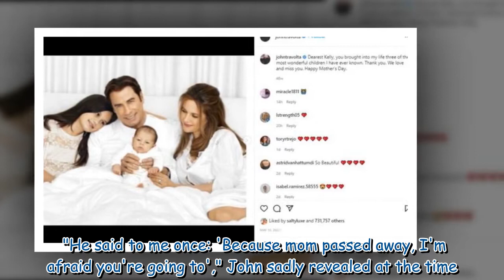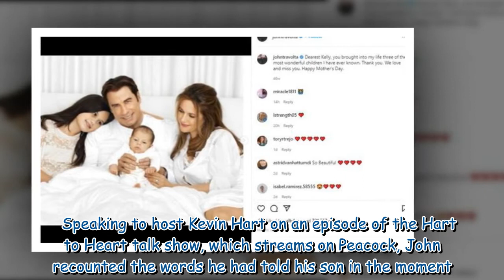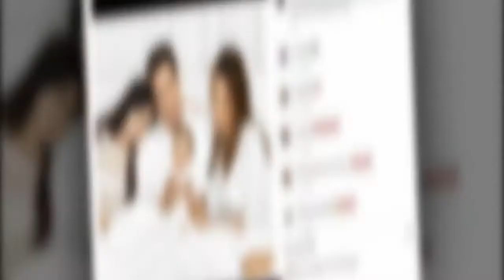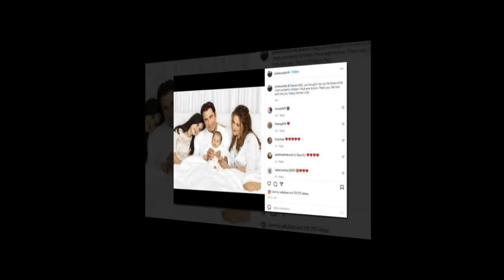John Travolta had frank chat about death with 'afraid' son after wife Kelly Preston died